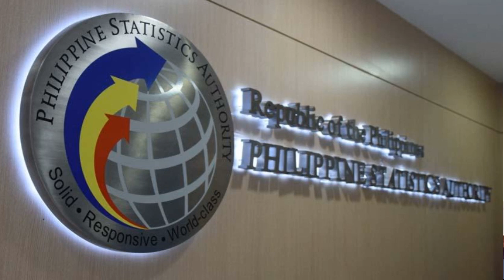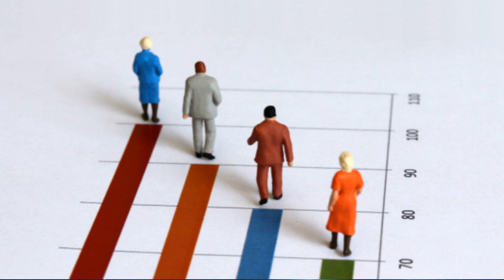ASKI EXPRESS BALITA l Pera Pang Kahon Insurance Premium, Bahagyang Nagtaas